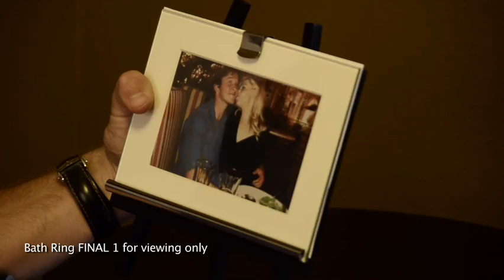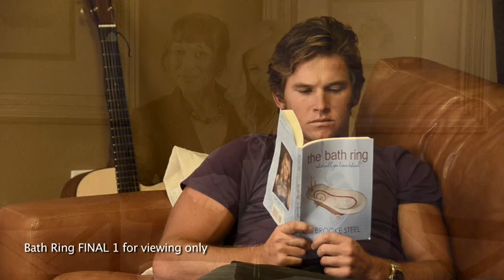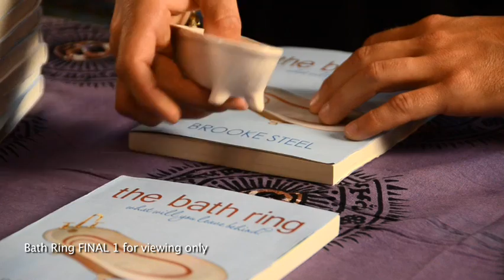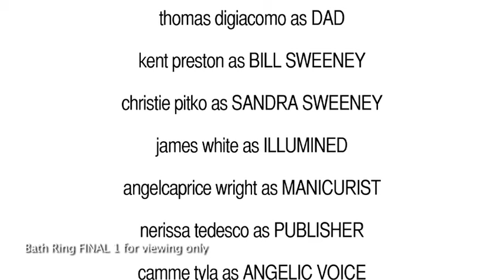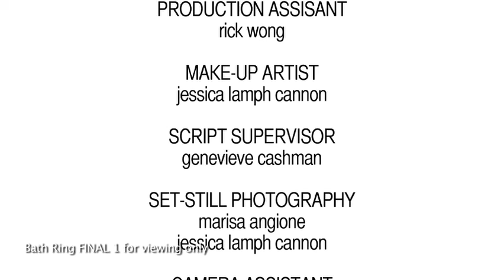THE BATH RING: What will you leave behind? (Short Film 2011)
UK -- THE ILLUMINED ONES: All Things Angels & More